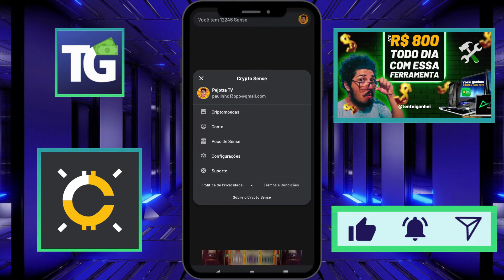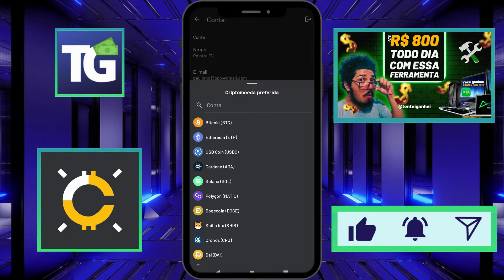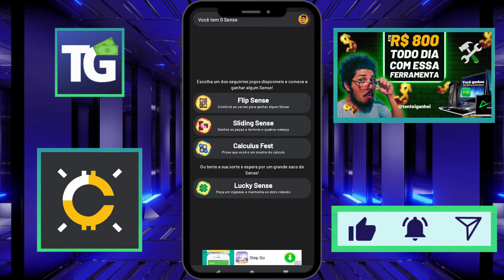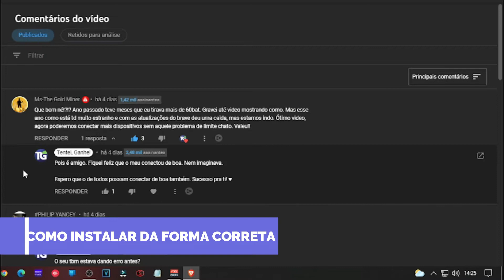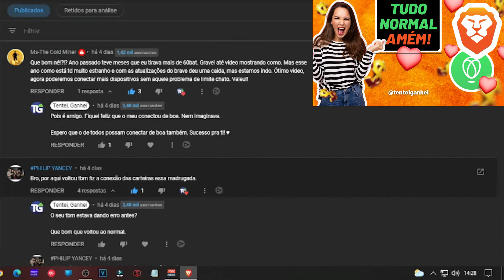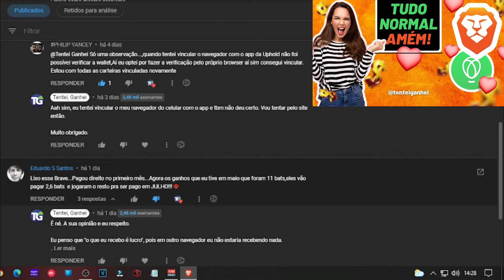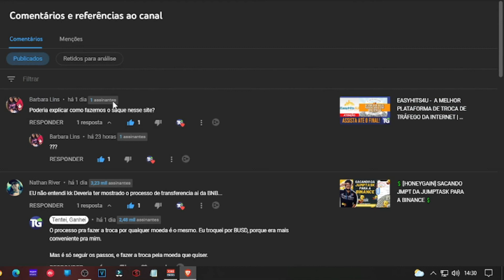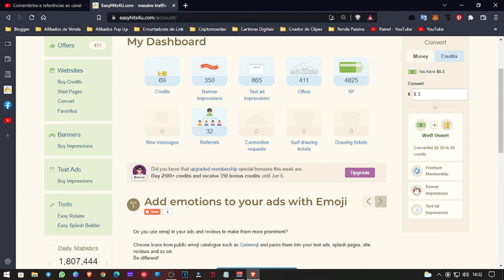[TG NEWS] SACANDO no Crypto Sense + DICA e BOA NOTÍCIA Brave + Como Sacar Dinheiro no EasyHits4U?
O Tente, Ganhei não é um canal de investimentos, não incentiva investimentos e nem emite conselhos sobre mercado financeiro. O intuito dos vídeos é apenas apresentar produtos disponíveis na internet que são possíveis aos usuários gerar uma renda extra ou obter algum lucro.

Todo site ou aplicativo que é apresentado no canal é testado e utilizado pelo proprietário do canal - Paulo Jhonatan (Pejotta).